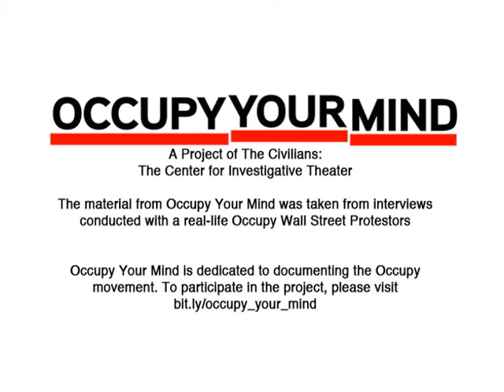Joe's Pub 2 - Quinlan Corbett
Quinlan Corbett performs Wezel, an Occupy Wall Street participant in our second LET ME ASCERTAIN YOU: Occupy Wall Street event at Joe's Pub.